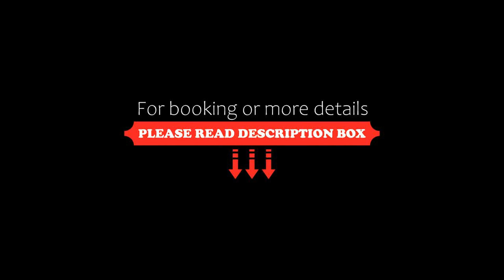Delmare Posidonio Apartment, Thessaloniki, Greece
About Property:
Located in Thessaloníki, 3.1 km from Thessaloniki Archaeological Museum and 4 km from Museum of the Macedonian Struggle, Delmare Posidonio Apartment provides air-conditioned accommodation with a balcony and free WiFi. The property features garden views and is 4.1 km from Thessaloniki Exhibition Centre and 4.3 km from Rotunda and Arch of Galerius.
This apartment includes 1 bedroom, a living room and a flat-screen TV, an equipped kitchen...
Property Type: Hotel
Address: 12 25is Martiou, Thessaloniki, 54646, Greece
Searching For
1. Delmare Posidonio Apartment - Thessaloniki - Greece
2. Delmare Posidonio Apartment - Thessaloniki - Greece Address
3. Delmare Posidonio Apartment - Thessaloniki - Greece Rooms
4. Delmare Posidonio Apartment - Thessaloniki - Greece Amenities
5. Delmare Posidonio Apartment - Thessaloniki - Greece Offers and Deals
Audio Credit:
Track Title: Blank Slate
Artist: VYEN